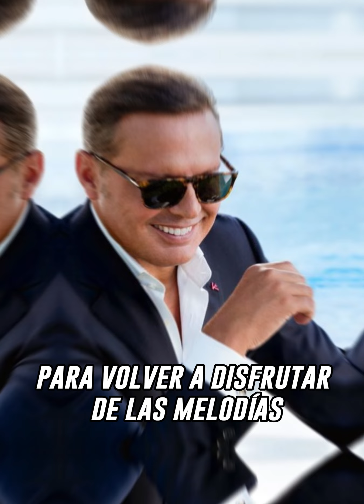Aracely Arámbula y Luis Miguel se enfrentarían legalmente en México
¡Batalla legal entre Aracely Arámbula y Luis Miguel en México! ¿Amor o complicaciones legales?